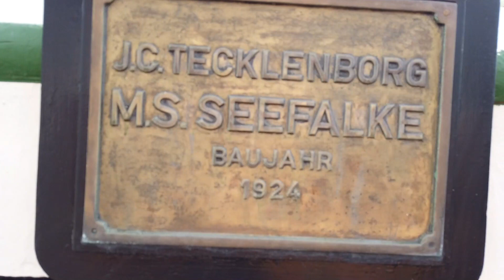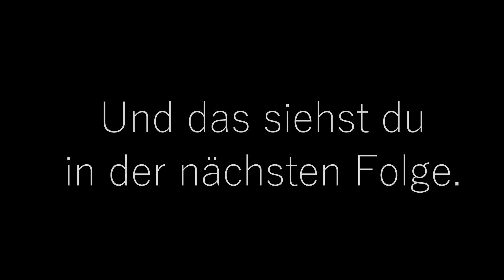Bremerhaven Teil 2 - Ein Tag in Bremerhaven und Törnplanung für die Rückfahrt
Episode 024.
Bremerhaven Einhand, Teil 2, September 2020.

In dieser Folge von Twinkieler, verbringe ich einen Tag rund um den großen Hafen von Bremerhaven. Ich schaue mir die Museumsschiffe an und besuche das Deutsche Schifffahrtsmuseum. Außerdem mache ich die Törnplanung für die Fahrt zurück in den Heimathafen.

Ich wünsche dir viel Spaß beim Zuschauen und freue mich sehr über ein Feedback in den Kommentaren!

Munter bleiben ;)
Jens

▬ SEEKARTEN UND LANDKARTEN ▬▬▬▬▬▬▬
Google Earth - Google.de

▬ WEITERE SEGELKANÄLE▬▬▬▬▬▬▬▬▬▬
Erik Aandreaa, M Jambo, Nordsee Tom, Segeljungs, Bootsprofis, Blue Horizon, annaundmalin, Wir segeln, Seesacktouristen, Sailing Benko, Sailing Insieme

▬ MEIN MOTTO ▬▬▬▬▬▬▬▬▬▬▬▬▬▬▬
"Wer segelt, ist schon angekommen."

▬ DGzRS ▬▬▬▬▬▬▬▬▬▬▬▬▬▬▬▬▬▬
Ein Dankeschön an die Deutsche Gesellschaft zur Rettung Schiffbrüchiger, denn ihr seid immer für uns da!